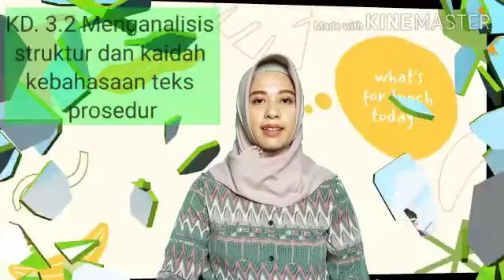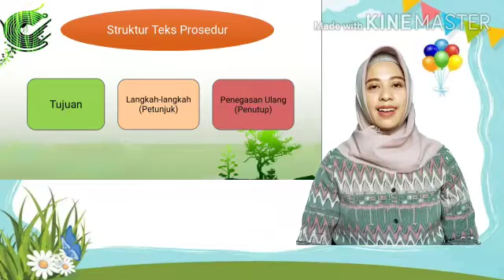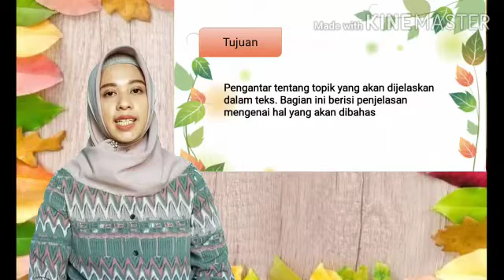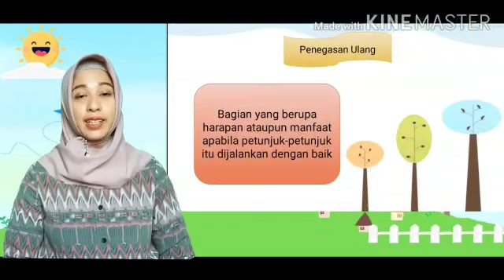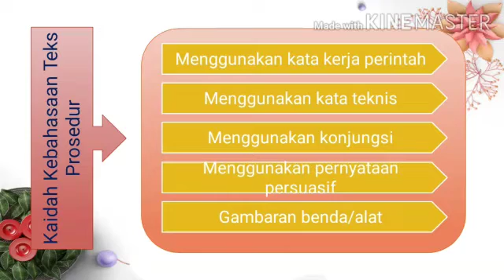Teks Prosedur | Video Pembelajaran SMKN 1 Bendo Magetan